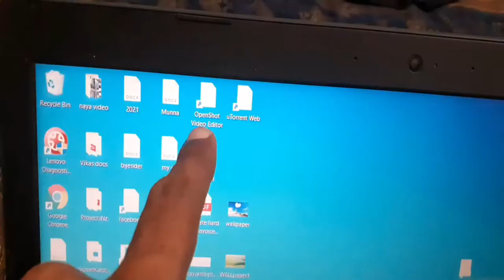Long Jump ma kar ka dekhayega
Long jump ma  kar ka dekhayega | vlog